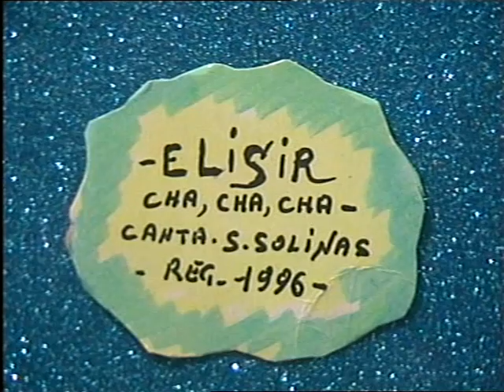Salvatore Solinas ( ELISIR, cha,cha,cha. ) reg.1996.